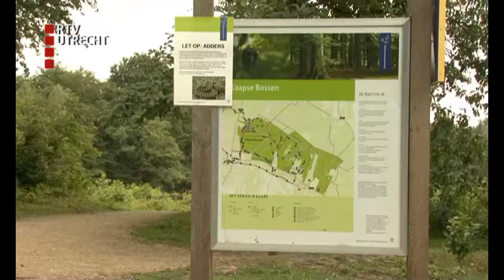Adder op Utrechtse Heuvelrug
De adder is op de Utrechtse Heuvelrug gesignaleerd. Natuurmonumenten heeft borden geplaatst om mensen te waarschuwen voor de reptielen.
De gifslang komt eigenlijk alleen in Drenthe en op de Veluwe voor. Een boswachter zag het beestje onlangs echter ook op de heide bij de Helenaheuvel in Doorn
Natuurmonumenten gaat er niet van uit dat de adders zelf naar Utrecht zijn gekomen. Volgens de natuurbeschermer gaat het om illegaal gedumpte exemplaren.
Advies voor wandelaren die de giftige slang tegenkomen, is om er met een wijde boog omheen te lopen en afstand te houden. Adders zijn erg schuw en bijten zelden mensen.